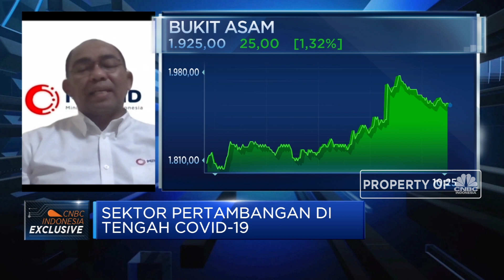Bayar Pinjaman Jatuh Tempo, MIND ID Terbitkan Global Bond USD 2,5M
Holding Industri Pertambangan, PT Inalum atau MIND ID menerbitkan obligasi global senilai USD 2,5 Miliar, yang digunakan untuk pembayaran utang, akuisisi dan refinancing. Menurut Direktur utama MIND ID, Orias Petrus Moedak, menyebutkan bahwa langkah penerbitan obligasi ini merupakan langkah penerbitan obligasi yang memanfaatkan bungan rendah yang nantinya dipakai untuk mengurangi tekanan pinjaman yang akan segera jatuh tempo.

Seperti apa rencana penerbitan global bond MIND ID? Selengkapnya saksikan dialog Erwin Surya Brata dengan Direktur utama MIND ID, Orias Petrus Moedak  dalam Squawk Box, CNBC Indonesia (Selasa, 19/05/2020)